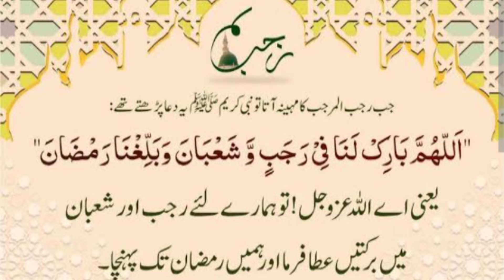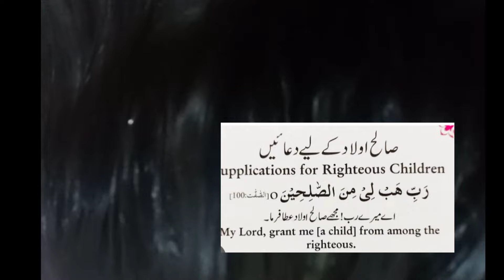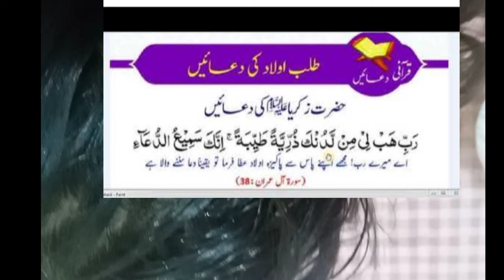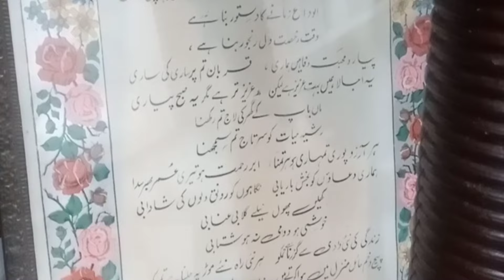Rajab k wazaif|Job, Business aur olaad k Liye Kya wazifa kia|Rajab Routine 2024|سب مل گیادعا سے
Job, Business aur olaad k Liye Kya wazifa kia|Rajab Routine 2024

humare vlogs, vlogs, vloggers, vlogging, hindi, urdu, lifestyle, , yummy wala vlog,

Rajab ka wazifawazifa for Rajab,rumana Asad Ali's life,life with Rumana Asad Ali,Tarab khan vlogs,khazix guide,Kiran anjum,happy joint family,halifax,Ravish vlogs,sadaqat sial,ms family vlogs,rabia life,Home vlogs with erum,deeps all in one channel